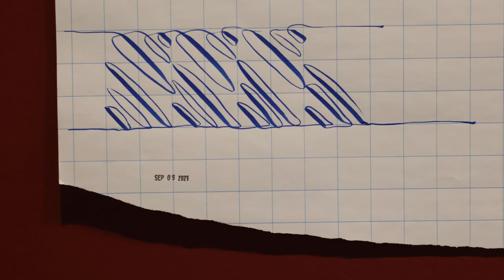Tauba Auerbach – TIDE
Tauba Auerbach, born in 1981 in San Francisco and now living in New York, traces the visible and invisible connections, structures, and rhythms that shape our universe. In addition, Auerbach orients their artistic gaze toward the micro- and macrocosmic that constitute the complexity of being. To do this, the artist explores various scientific disciplines, such as mathematics, physics, anatomy, linguistics, and philosophy, whose rules and methods are often adopted in an unconventional manner. A special focus of interest lies in those areas that cannot be clearly measured, ascribed, or explained.

The exhibition at the Fridericianum features new works, some developed especially for Kassel, which are complemented by site-specifically staged older works. It promotes a heightened awareness of the dualities that are so pivotal for Auerbach. Alluding to the Fridericianum’s architectural symmetry, the show juxtaposes works that have different relationships to one another – in the northwestern wing through the common reference to “particles,” in the southeastern wing through a shared allusion to “waves”. On closer inspection, however, the works also display links to each other’s properties, an allusion to quantum physics. The artist uses such phenomena, to facilitate new perspectives on our world and its nature.